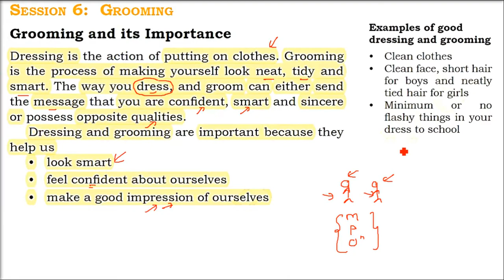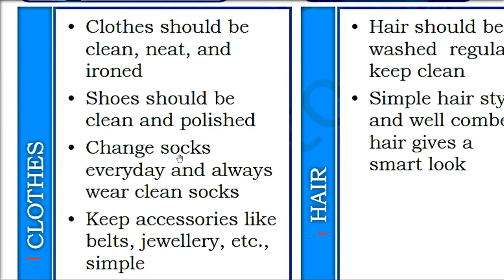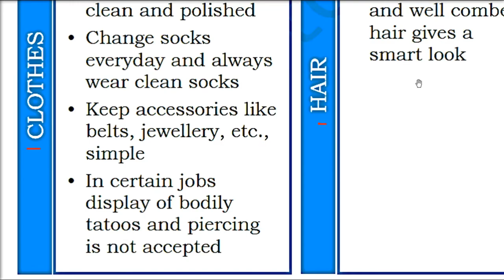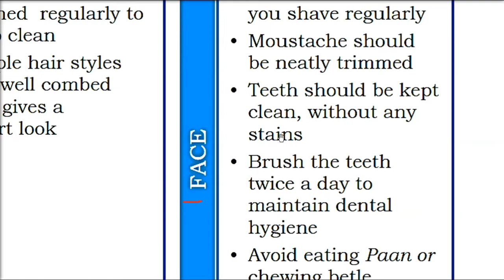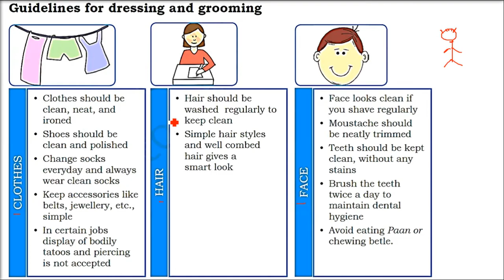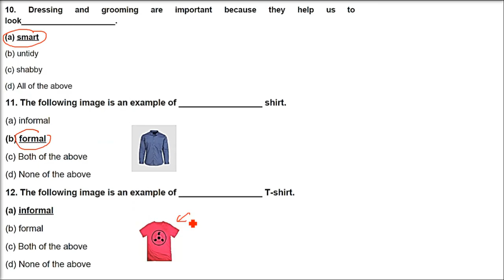Class 9 Information Technology Self Management Skills 402 Session 6 Grooming